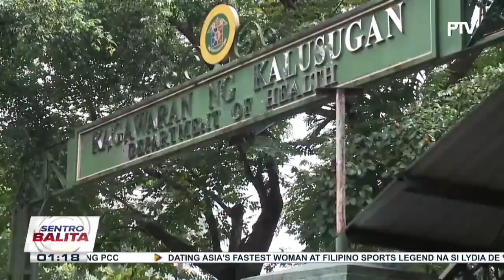DOH OIC Usec. Vergeire, hiniling sa Kongreso na palawigin ang validity ng COVID-19 Vaccination...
DOH OIC Usec. Vergeire, hiniling sa Kongreso na palawigin ang validity ng COVID-19 Vaccination Program Act; DOH, muling iginiit ang hiling na isama ang booster shot sa kahulugan ng fully vaccinated